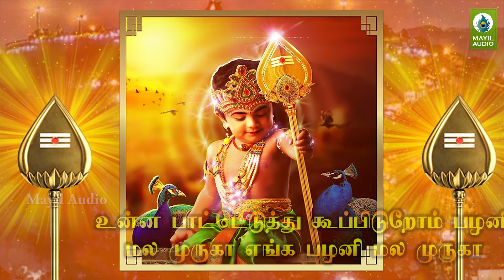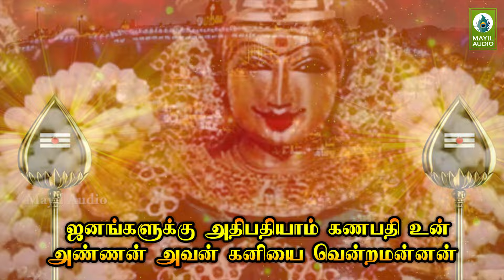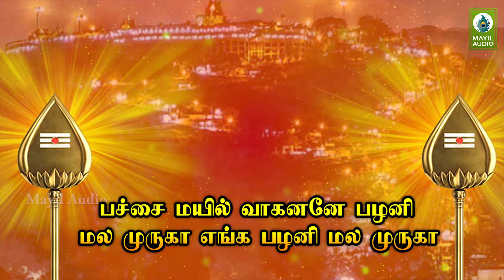வைகாசி விசாகம் முருகன் பாடலை கேட்டால் வாழ்க்கையில் உயர்வு பெறுவீர் | Kandanukku | Murugan Song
Album        : Kandanukku Arogara
Song          : Kandanukku Arogara
Duration    : 04:53
Category   : Devotional
Language  : Tamil

Singer      : V. Machakalai
Lyrics      : V. Machakalai
Label: Mayil Audio